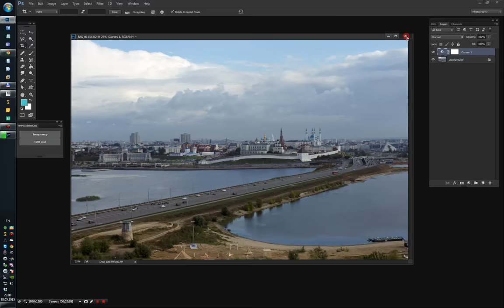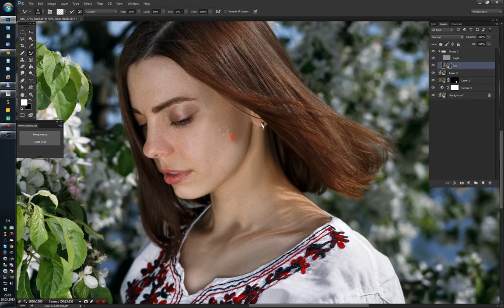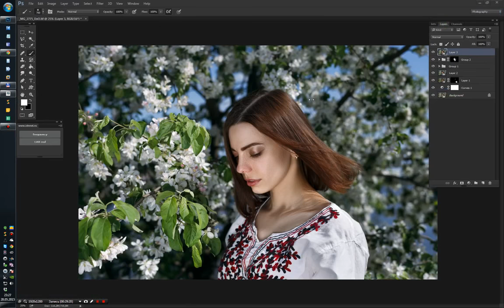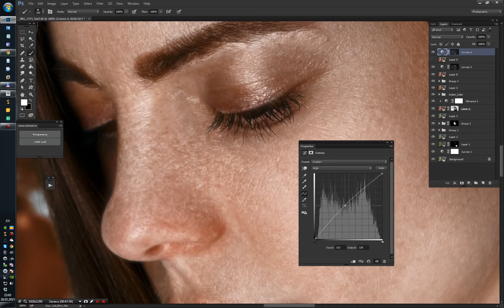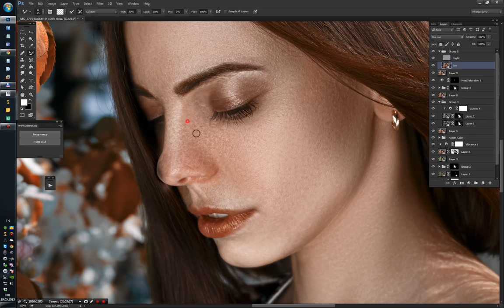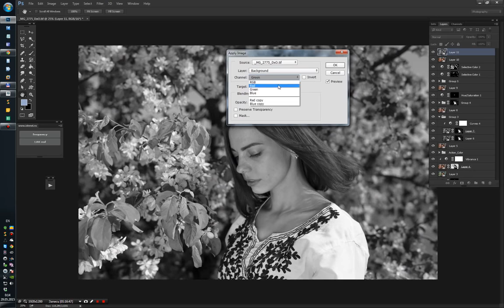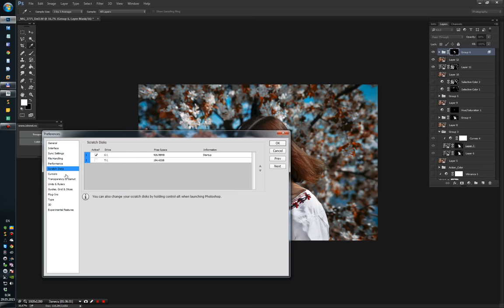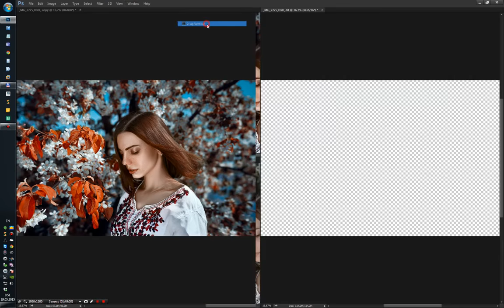Photoshop | How to color grade | Change leafage сolor without changing Skin tone. Free RAW file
Change or replace leafage сolor without changing Skin tone
RAW-file avaliable for download

In this photoshop tutorial we will learn how to change the  leafage color without changing skin tone.